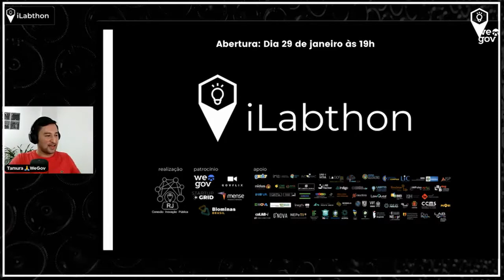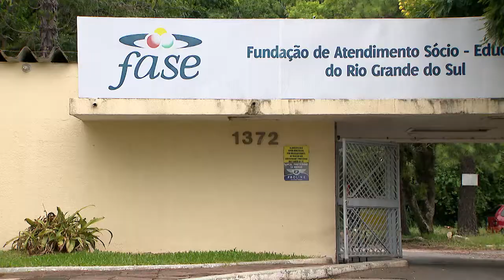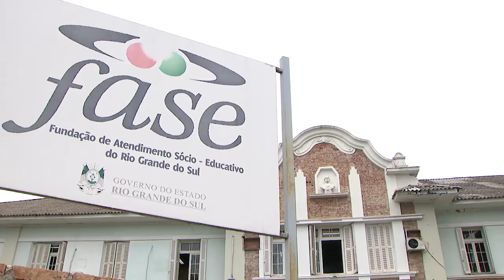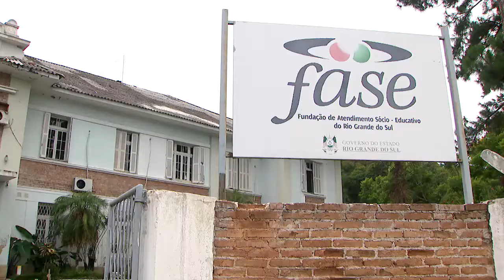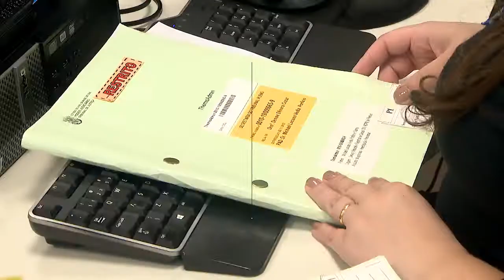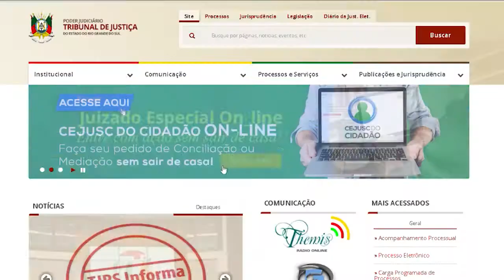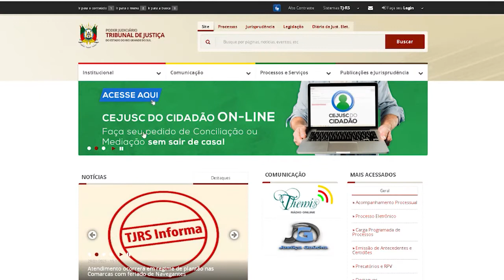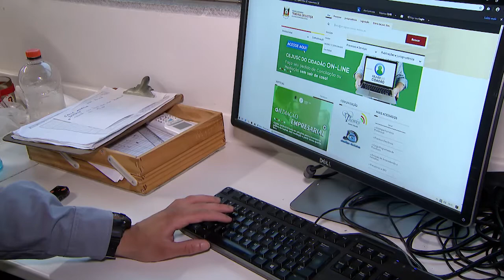Programa Justiça Gaúcha - Edição 602